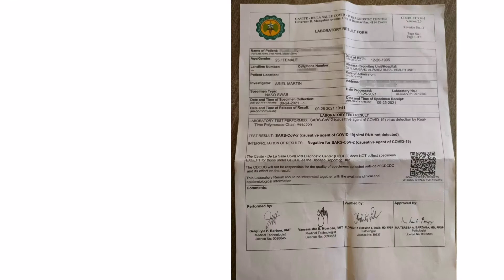FREE SWAB TEST PARA SA MGA CAVITEÑOS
Sa mga Caviteño meron pong sinasagawang Free Swab Test para lamang sa mga taga residente  ng Cavite. Ito po ay matatagpuan sa GMA, Cavite Municipality at tuwing Friday at Sunday lamang po ito isinasagawa.  Magdala lamang ng Valid ID at Photocopy nito. Ang resulta ay makukuha makalipas ng isang linggo.